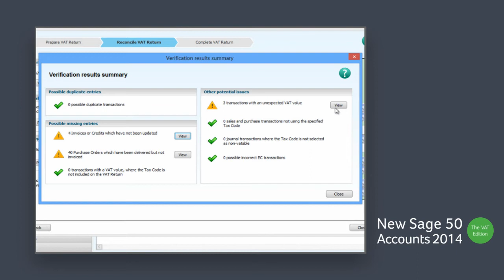Sage 50 Accounts 2014 - Confidently calculate, validate and submit your VAT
Sage 50 Accounts 2014 lets you confidently calculate your VAT return and validate it using the automatic VAT verifier.

Ensure your VAT return contains all the sales and purchase information that you need to send to HM Revenue and Customs.

Validate the return for peace of mind that it has been calculated correctly and to identify any anomalies or issues that may have occurred during input.

By submitting the VAT return directly to HM Revenue and Customs securely from within Sage Accounts, you know that they have received your Return and you have full traceability for audit purposes.